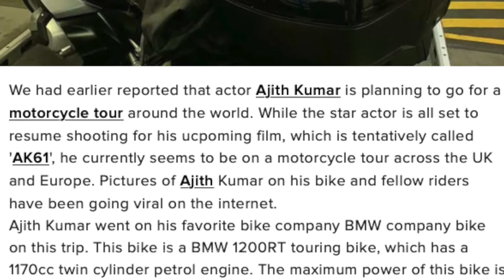தல அஜித் செய்யப்போகும் சாதனை | Thala Ajithkumar's Next Plan | Tamil Update